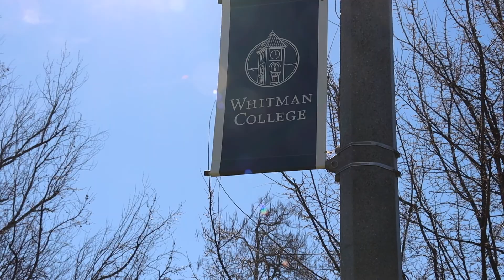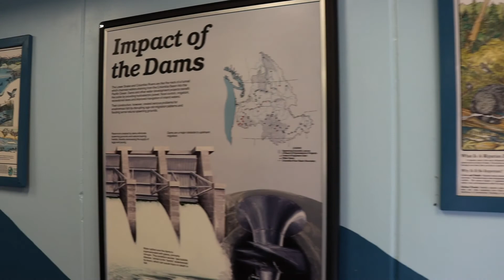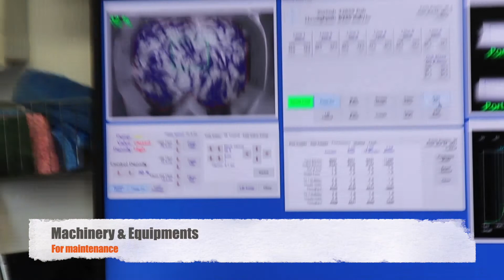My First Outdoor College Trip |Vlog 2| Whitman College 2022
What's up, fam? I hope y'all doing good. I just had my first outdoor college trip at Whitman and I wanted to share this beautiful experience with y'all. To be fair, this video doesn't exhaust all the wonderful moments I had on this trip with my friends - but I just got to capture something for y'all. I hope you guys will like the content of this video:)) Additionally, I'm sorry for the late upload, it was due to unforeseen circumstances beyond my control. Thank you so much for the unflinching support! Let's grow this channel together.